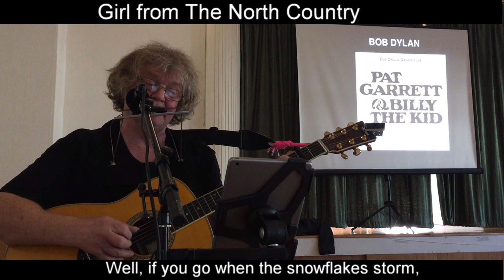Bob Dylan | Girl from the North Country | How to play Bob Dylan songs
Bob Dylan | Jens Stage
Girl from the North Country
Bob Dylan cover
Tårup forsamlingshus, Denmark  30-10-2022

Bob Dylan koncertforedrag:
Bob Dylan concert-lecture:

Fingerstyle guitar
Thumbpick
Fingerpicking
Folkguitar lessons